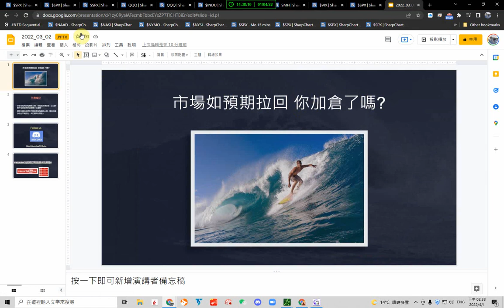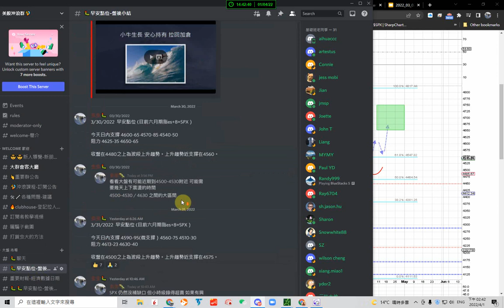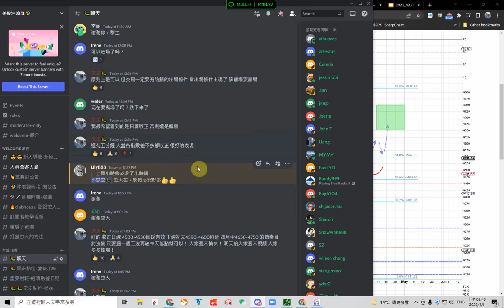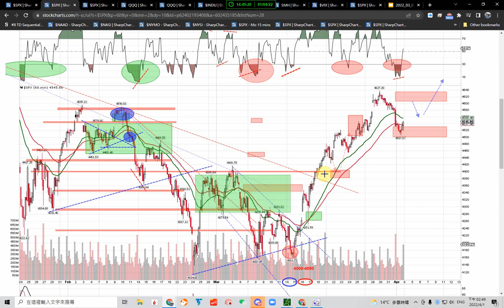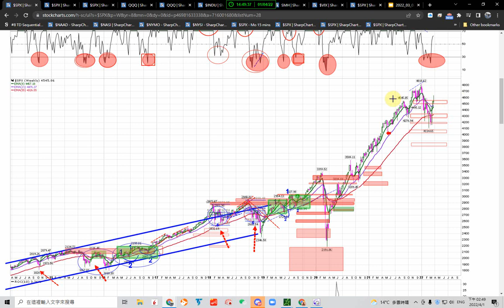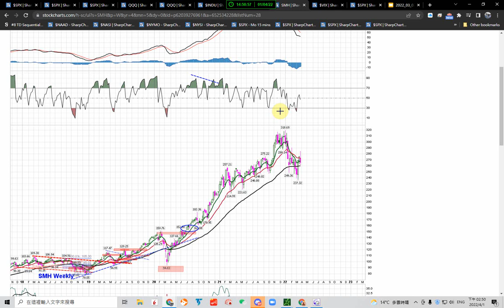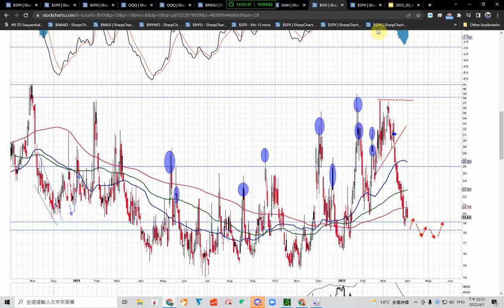市場如預期拉回到目標位置 (前天預告SPX 4500-4530) 你加倉了嗎? 下周怎麼操作? 今天盤中走勢復盤解說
前奏：n/a